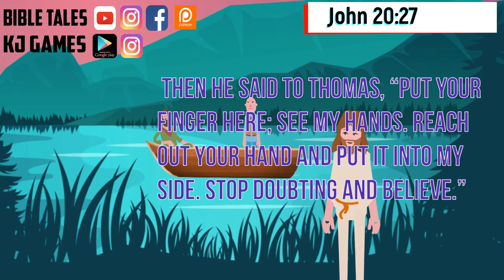John 20:27 Daily Bible Animated verse 16 April 2020